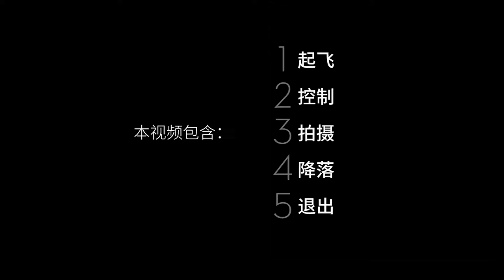DJI Mavic Air 慧拍功能